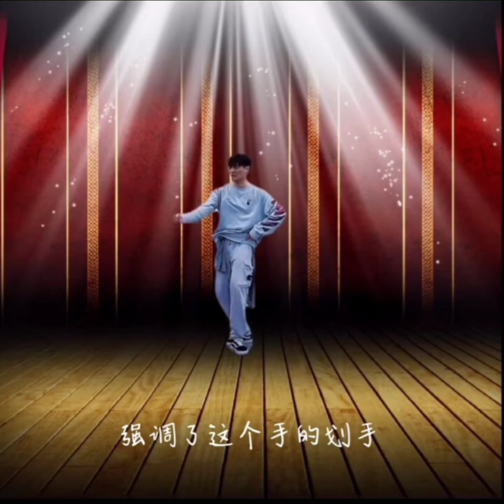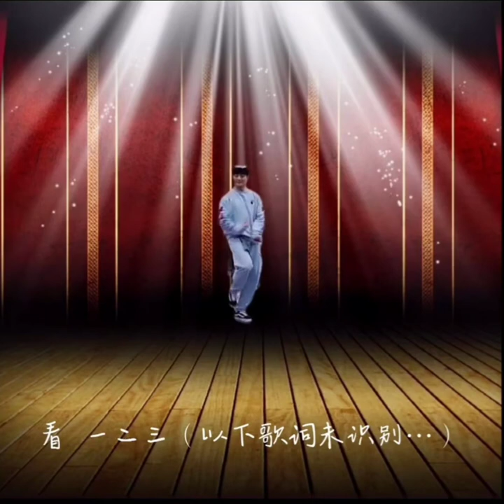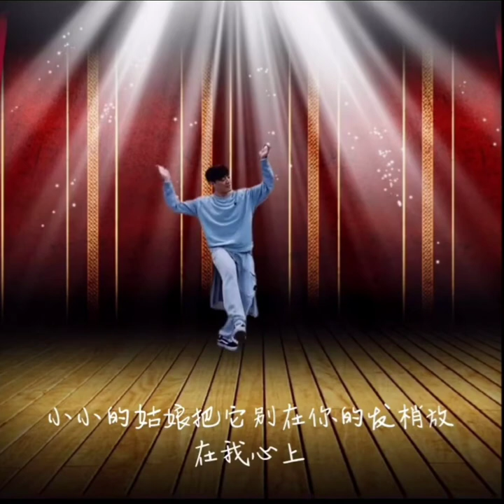朝鲜舞蹈基本知识